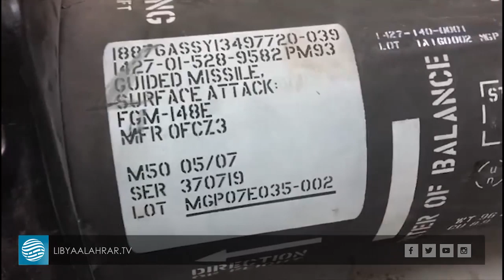مع استمرار دعم أبوظبي لحفتر.. الوفاق تجدد رفضها لعملية إيريني